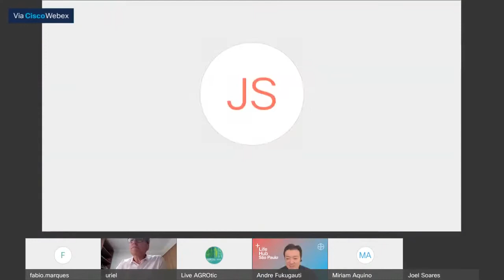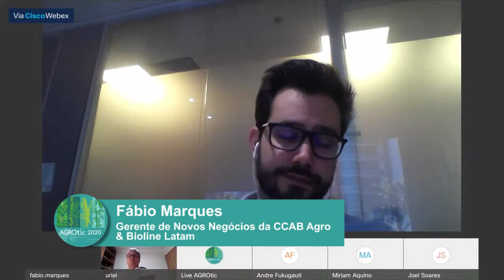LIVE AGROtic 2020 - Agricultura 4.0: aplicações e transformação digital (Perguntas)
As aplicações da tecnologia no campo são tão diversas quanto o universo agro, que convive com biomas diferentes, áreas territoriais extensas, vários tipos de solo e oscilações climáticas. Para explorar melhor esse mundo de apps e soluções para o agro, empresas do agro investiram em um processo de transformação digital. O que é possível alcançar com isso, quais as aplicações possíveis e quais os resultados obtidos?

Convidados
André Koji Fukugauti | Gerente de Projeto da área de inovação aberta da Divisão Agrícola da Bayer na América Latina.
Fábio Marques | Gerente de Novos Negócios da CCAB Agro & Bioline Latam
Joel Soares Alves da Silva | Diretor de Operações da Jalles Machado

Moderador
Uriel Rotta | Sócio Gestor da Stracta Consultoria e WBGI